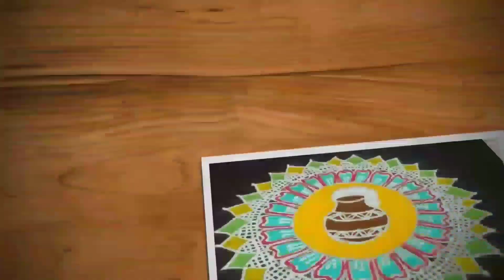Traditional sikku kolam with 15 dots|Big melika muggu|Tippudu muggu| Trendy and traditional rangolis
Hi friends,